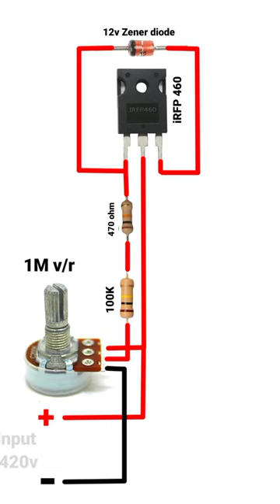0.5v to 420v DC variable power supply#powersupply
0.5v to 420v DC variable power supply#powersupply

variable power supply circuit
0.5v to 420v power supply
dc to dc converter
dc to dc power supply
high power converter
high voltage power supply
lab power supply
lab bench power supply